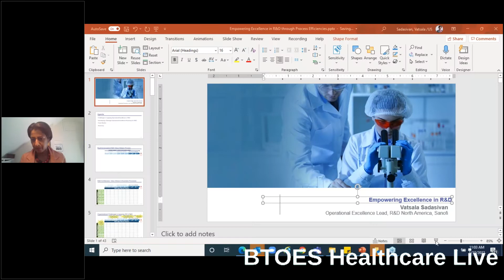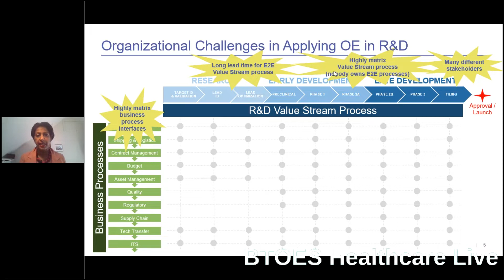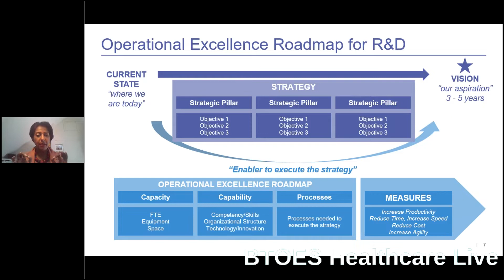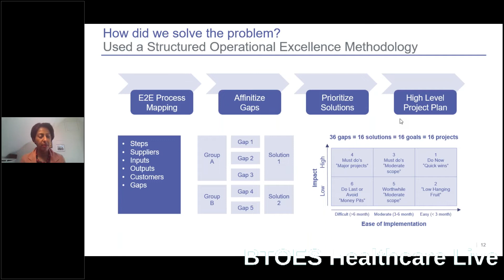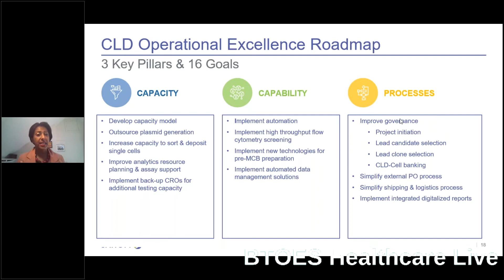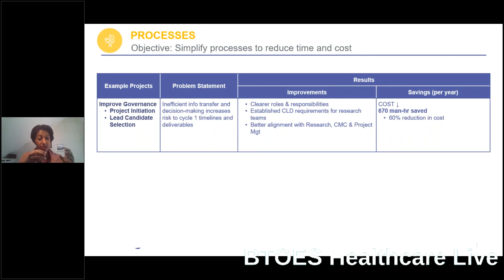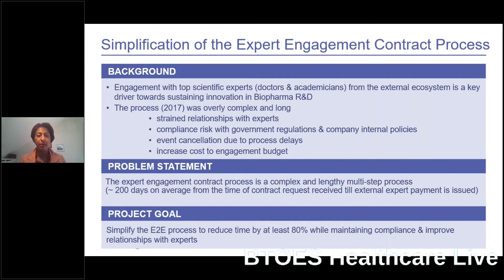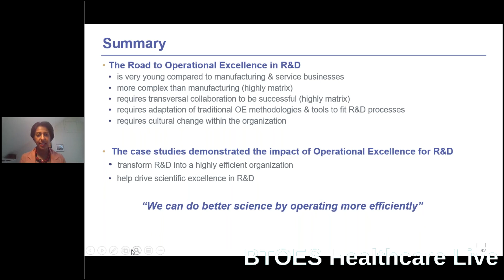Empowering Excellence in R&D | Vatsala Sadasivan | at BTOES | a Proqis Company